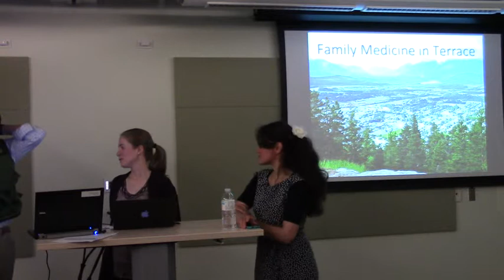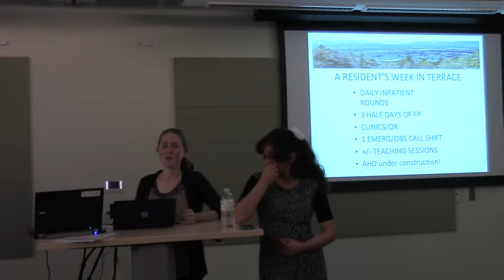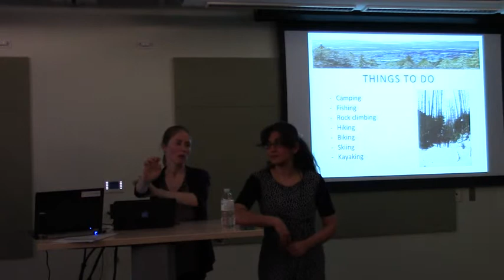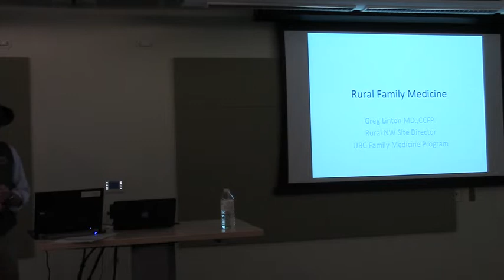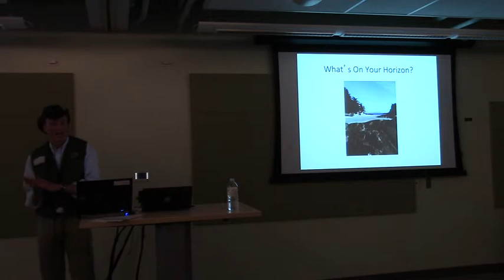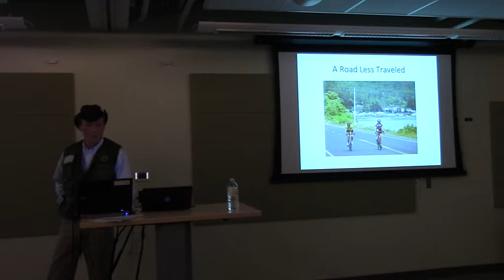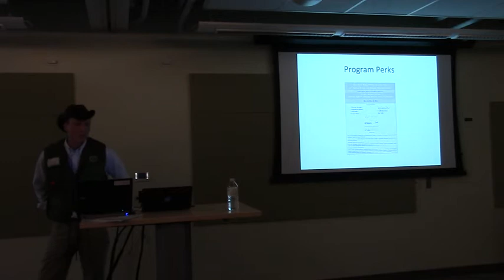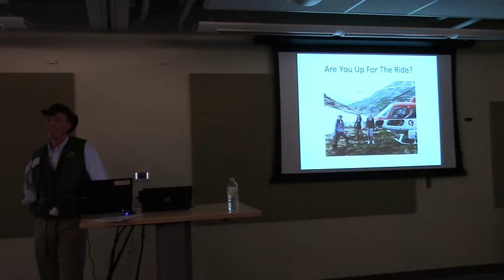UBC Rural Family Medicine Residency Info Night Part 3